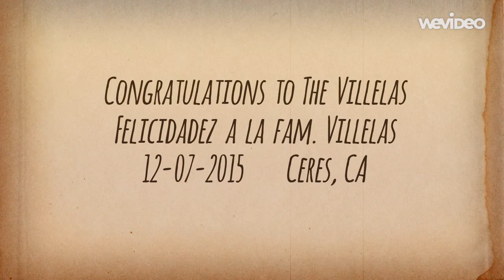The Villelas / Fam. Villelas 12-07-15